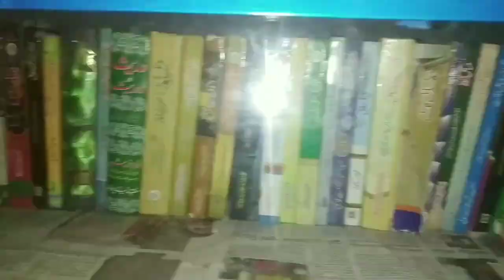Ramzan Ka Last Juma 2023 | Jumatul Wida Ki Fazilat | Alvida Juma Ka Khutba | Jumatul Vida Ki Namaz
Ramzan ke mahine ka last juma ki haqeeqat kya hai jise jumatul Wida kehte hain iski Fazilat kya hai or alvida Juma ka khutba kya hai or alvida Juma me qaza namaz padhna ki Fazilat 2022 new bayan by Mufti Abdur Rahman Banahara MARB Deeni Malumaat YouTube Channel